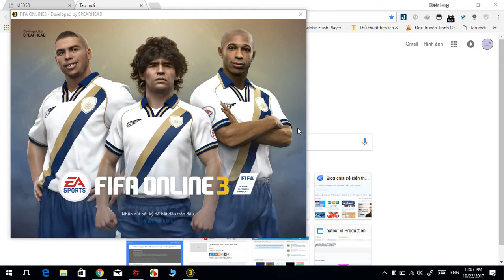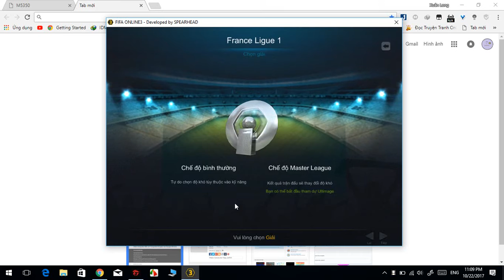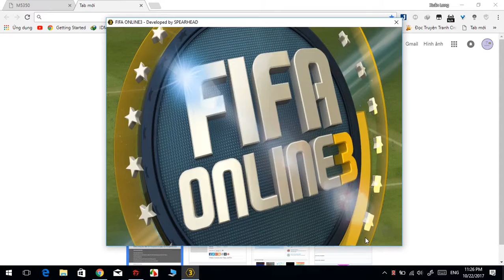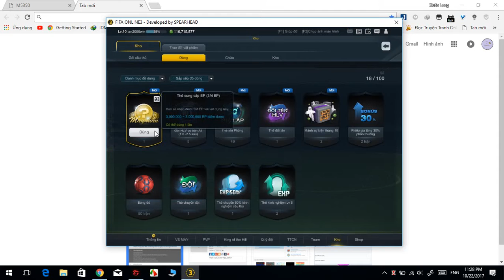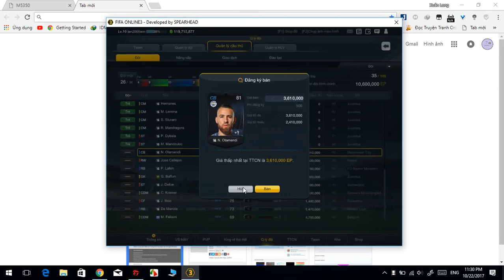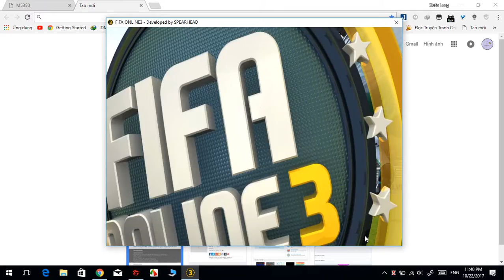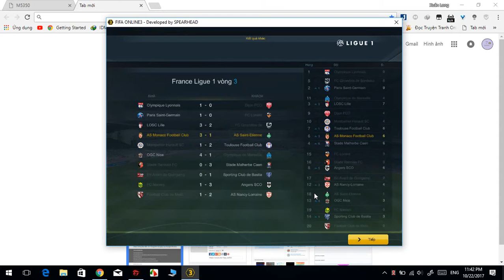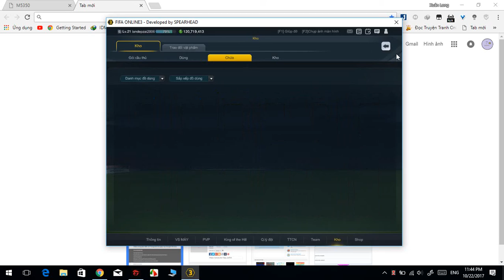FiFa Online 3: Cày từ đầu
quảng cáo-advertisement
+NHC